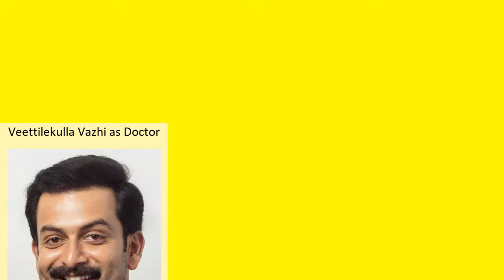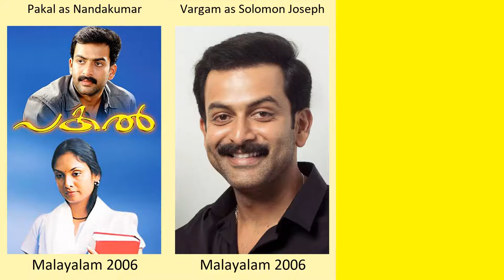Prithviraj Sukumaran Full Movies List | All Movies of Prithviraj Sukumaran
Full Movies list of Prithviraj Sukumaran

Find the list of movies by Prithviraj Sukumaran you can find more information, movie trailers, posters, reviews, youtube links in below link.
Aadujeevitham -- Prithviraj Sukumaran as Najeeb Muhammad

Anarkali -- Prithviraj Sukumaran as Sub-Lt. Shanthanu

Ennu Ninte Moideen -- Prithviraj Sukumaran as V.P. Moideen

Kaaviya Thalaivan -- Prithviraj Sukumaran as Melachivilberi Gomathi Nayagam Pillai

Celluloid -- Prithviraj Sukumaran as J C Daniel / Harris Daniel

Ayalum Njanum Thammil -- Prithviraj Sukumaran as Dr. Ravi Tharakan

Molly Aunty Rocks! -- Prithviraj Sukumaran as Pranav

Urumi -- Prithviraj Sukumaran as Chirakkal Kelu Nayanar / Krishnadas ("K.D.")

Teja Bhai and Family -- Prithviraj Sukumaran as Teja Bhai

City of God -- Pr...